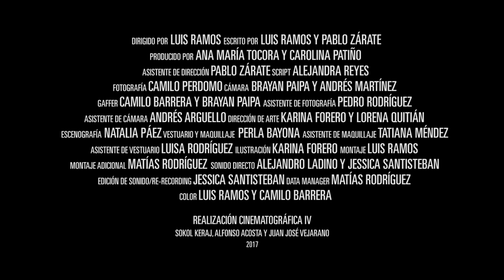Perros criando gente | Trailer | Cortos que van pa' largo, pilotos que van pal' aire 2017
Margarita, Diana y Marcos son un grupo de inquilinos que ha decidido envenenar a la dueña del inquilinato en donde viven. La muerte de la anciana no sucede como se lo esperan. Ocurrido el asesinato, los inquilinos deben enfrentar la culpa y la desesperación.

Año: 2017
Duración: 22 minutos
Idioma: Español
Reparto: Inés Correa, Victoria Hernández, Aída Morales, Ernesto Martínez y Luna Baxter.
Producción ejecutiva: Ana María Tocora, Carolina Patiño
Guion: Luis Ramos Barbour,  Pablo Zárate Acevedo
Dirección: Luis Ramos Barbour
Asistente de dirección: Pablo Zárate Acevedo Script: Alejandra Reyes Velasco
Cámara: Brayan Paipa, Andrés Martínez Ramírez
Dirección de fotografía: Camilo Perdomo Moreno
Gaffer: Camilo Barrera, Brayan Paipa
Asistente de cámara: Andrés Arguello
Asistente de fotografía: Pedro Rodríguez
Dirección de arte: Karina Forero Mendoza, Lorena Quitián Vestuario y maquillaje: Perla Bayona
Asistente de vestuario: Luisa Rodríguez Bravo
Asistente de maquillaje: Tatiana Méndez Chaux
Escenografía: Natalia Páez Forero
Ilustración: Karina Forero Mendoza
Póster: Karina Forero Mendoza
Montaje: Luis Ramos Barbour
Montaje adicional: Matías Rodríguez
Sonido directo: Jessica Santisteban, Alejandro Ladino
Edición de sonido/re-recording: Jessica Santisteban
Data manager: Matías Rodríguez
Color: Camilo Barrera, Luis Ramos Barbour
Realización Cinematográfica IV: Juan José Vejarano, Alfonso Acosta, Sokol Keraj.